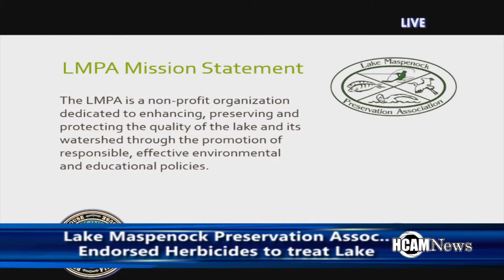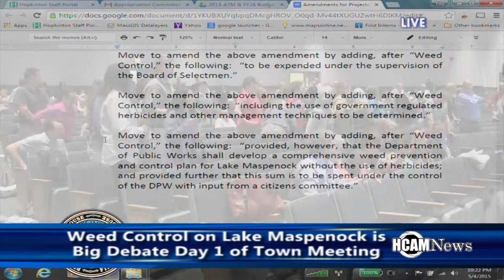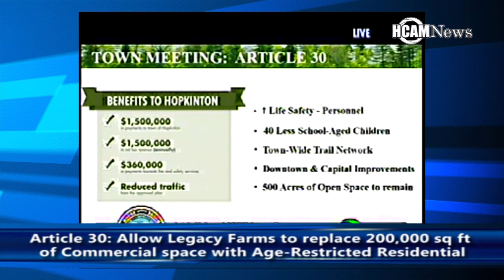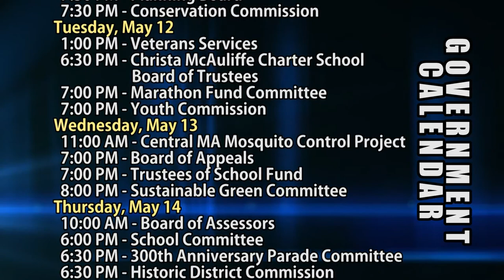HCAM News 5-8-2015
On this edition of HCAM news I talked with school committee candidate Brian Karp, Jeff Doherty of Angels Garden center talks about overcoming a brutal winter and we have Hopkinton Hillers baseball highlights but first during the 1st week of May it was town meeting time in Hopkinton and on day one, weed control in Lake Maspenock was the big debate.